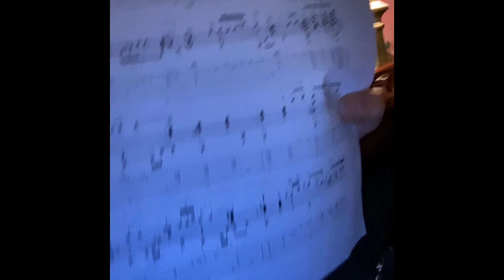Fell in love in a sentimental mood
Musica in apertura  In a Sentimental mood, duke Ellington, trx di J. Vieaux
Musica 2 , composta da me, “ Campanellino”, di Alice JO